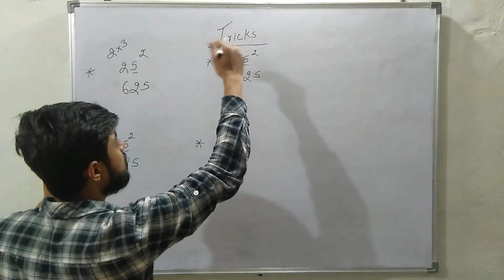2 Second Mein Question solve | Maths | Square | Sainik & Military school class 6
Sainik & Military School Class 6th Entrance Exam 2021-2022 | 2 Second Mein Question solve  | Maths | Square Tricks

Temperature-

Team Support:
 Nikhil sir
 Arpita Mam